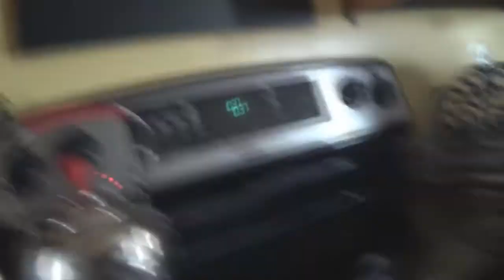There's gnats all over the cake!!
Go give it a look. Its part 2 of my brithday weekend!!

Heres All that social media stuff I use if you wanna go give it a follow!

Seriously! Thanks guys for watching!

Song: These are the moments by Stay Gold

Copyrighted: Stay Gold Productions 2014